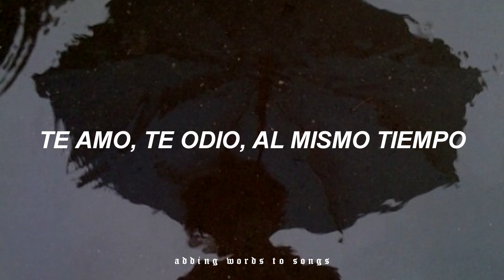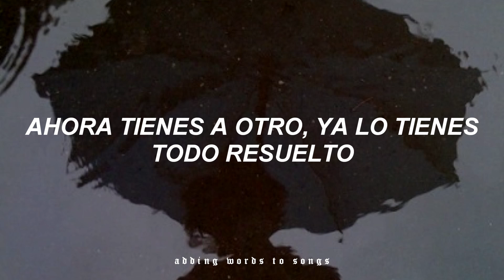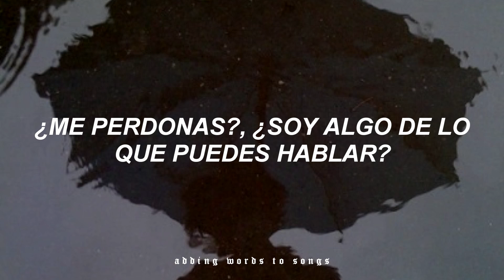Happy For You - Lukas Graham // Letra Español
[Letra]

Once you left I went to space
I don’t recognize this place

Now I miss the smallest things
I’m not ready for this change

Can’t help but wonder

Are you ready, are you ready, are you ready now
Do you forgive me am I something you can talk about
I heard you’re moving on and now you got it figured out
Well I’m happy, I’m happy, I’m happy for you
Are you really gonna tell me that you’re better now
Hey ain’t it funny how we swore we couldn’t live without
Each other now you got another got it figured out
Just want to be happy too

Love you miss all the same
Either way it takes up space
I had you
I had you

Haunted by the ghost of us
Sorry now I’ve said to much
I had to
I had you

I’ve lived with all this long enough, long enough
Don’t you still wonder if it could have been us

I’m happy, I’m happy, I’m happy for you

Todos los derechos de autor van para Graham ❤